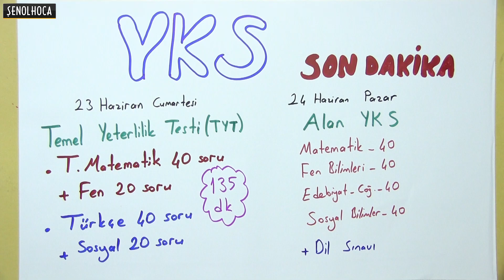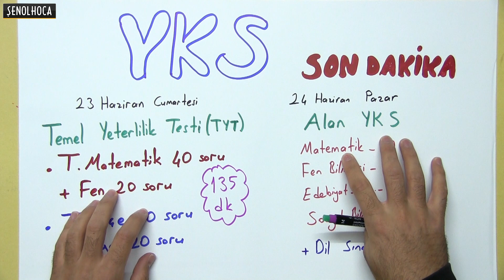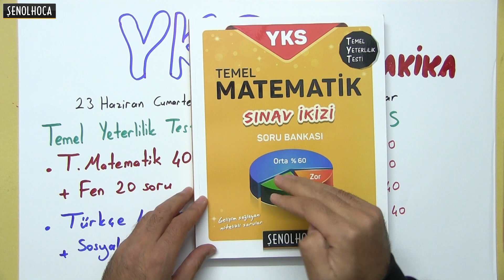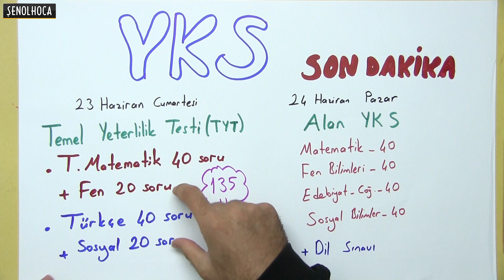YKS DE SON DAKİKA DEĞİŞİKLİĞİ - FEN SOSYAL EKLENDİ - ŞENOL HOCA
YKS DE DEĞİŞİKLİK OLDU, FEN VE SOSYAL EKLENDİ.